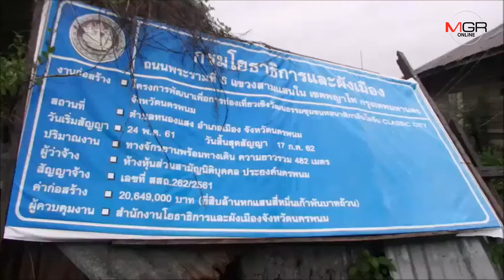ดินสไลด์ต่อเนื่องสะพานปั่นริมโขงทรุดเพิ่ม คาดใช้เงินซ่อมกว่า2ล้านสร้างใหม่หลังฝน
2019/07/05 ดินสไลด์ต่อเนื่องสะพานปั่นริมโขงทรุดเพิ่ม คาดใช้เงินซ่อมกว่า2ล้านสร้างใหม่หลังฝน

จากการตรวจสอบพบว่า จุดเชื่อมต่อทางจักรยาน หลังพังถล่ม ยังพบว่าจุดเชื่อมต่อที่ยื่นเข้าไปตลิ่งแม่น้ำโขง ซึ่งเป็นทางซิกแซกมีฐานตอม่อด้านหลังทรุดเอียง เพราะดินยังสไลด์ตัวต่อเนื่อง ทำให้ราวกั้นเริ่มเอียงงอยุบตัวลงเห็นได้ชัด และยังพบต่อม่อทางลงสถานีเรือตำรวจน้ำ ห่างจากจุดที่ถล่ม 100 เมตร ดินได้สไลด์ชะล้างหน้าดินจนเห็นตอม่อ และมีร่อยรอย แตกร้าวของจุดเชื่อมโครงสร้างและคานบางจุดด้วย